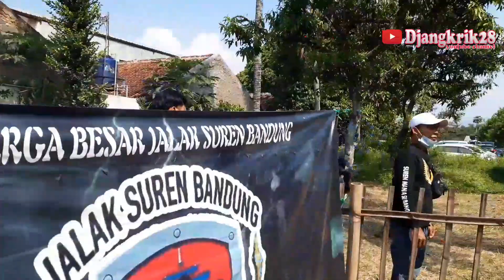SERU GANTANGAN JALAK SUREN di acara ANNIVERSARY Jalak suren bandung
acara ANNIVERSARY Jalak suren bandung
dengan tema gantangan 50 up sungguh meriah